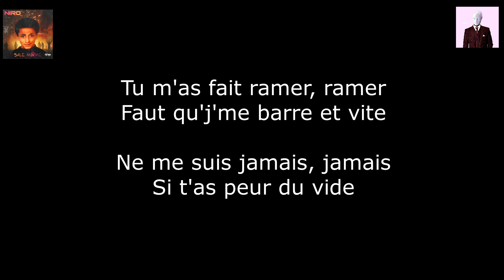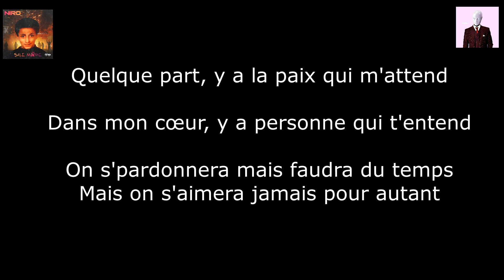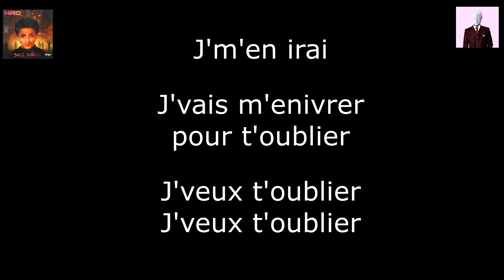Niro J'dois l'oublier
Niro J'dois l'oublier Lyrics (Paroles)
Extrait de son album Sale môme (Juillet 2020)

Bienvenue chez Steral NT !!
Nous vous fournissons ici les paroles de vos chansons préférées.